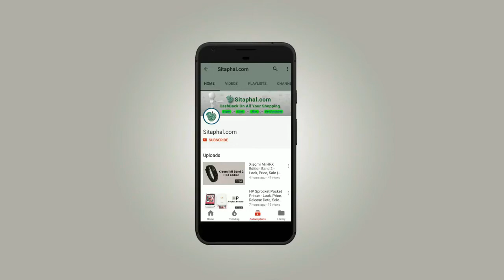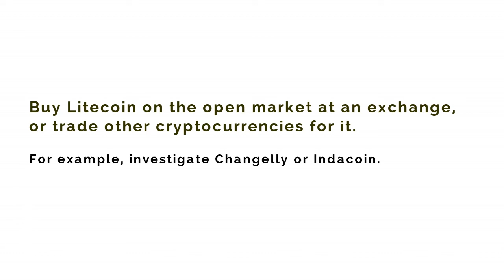How to buy Litecoin in India?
for Extra Cashback on your all shopping.